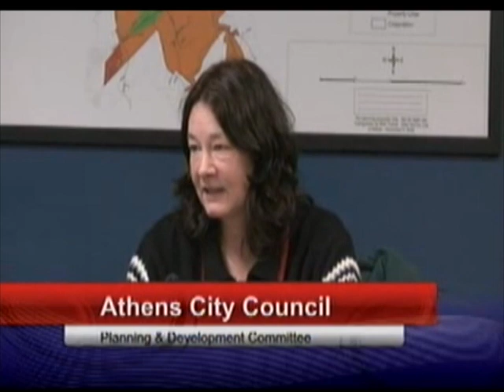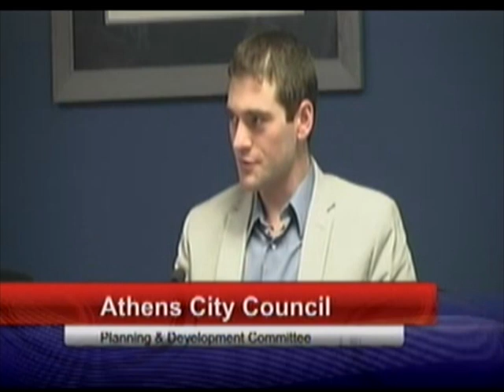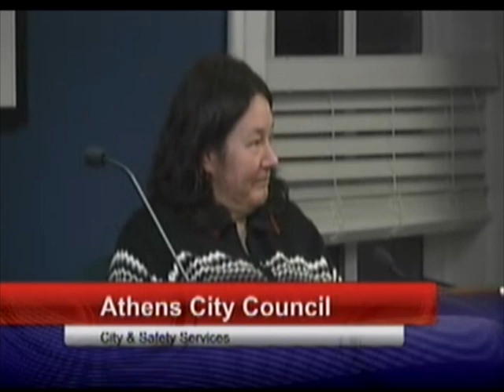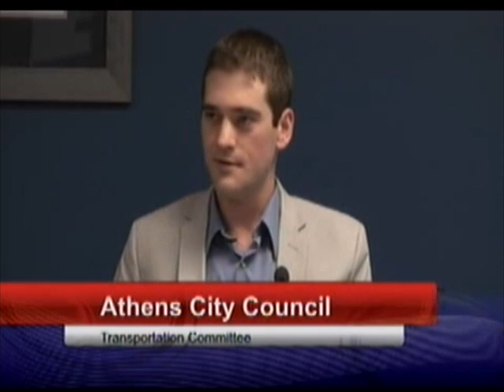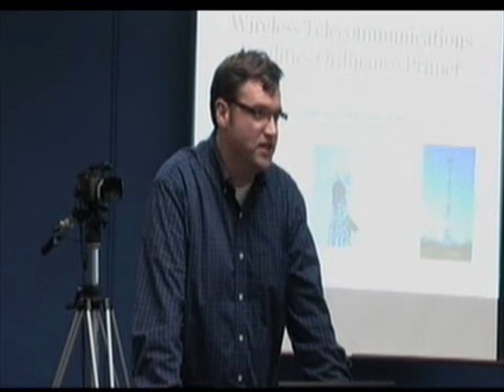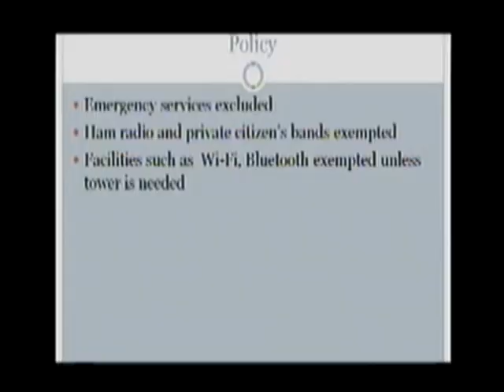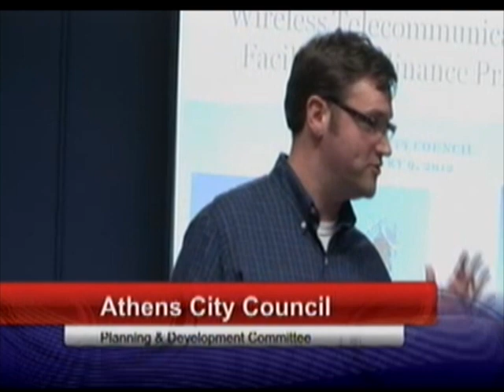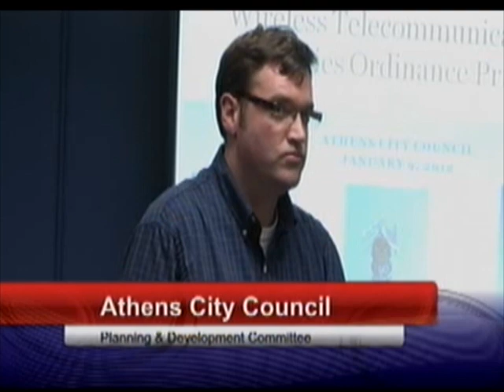Athens City Council - January 9, 2012